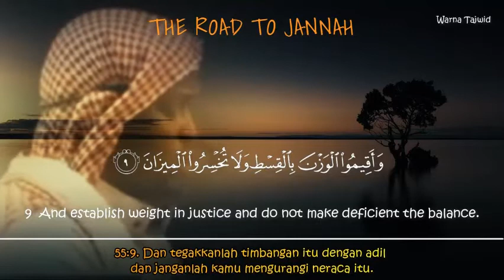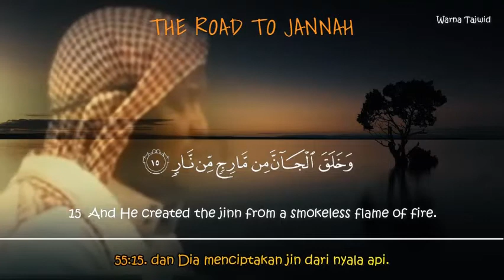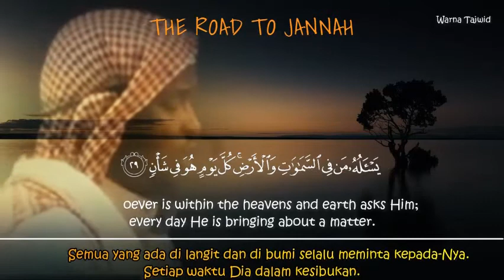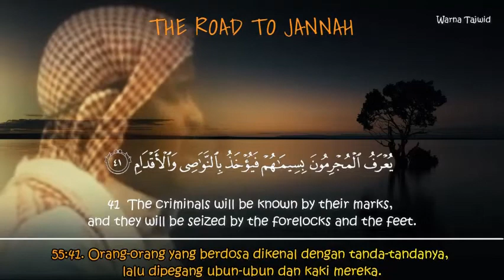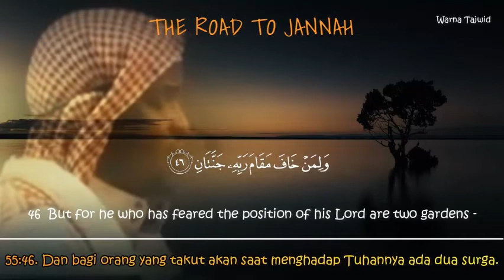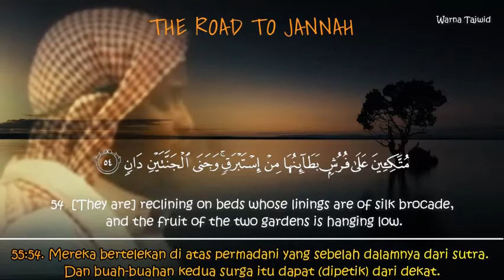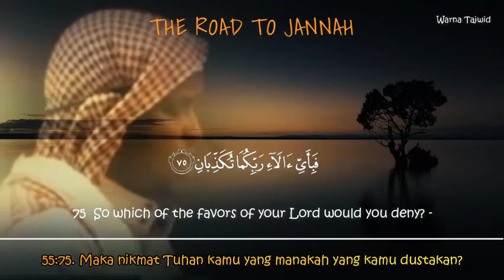Surah Ar Rahman || Imam Feysal || Beautiful Quran Recitation